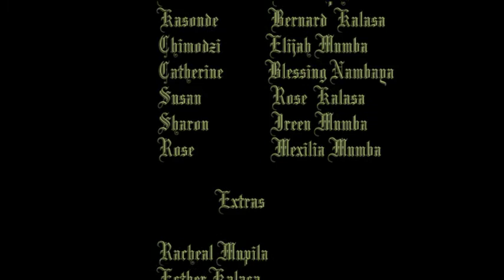The Act of faith drama.